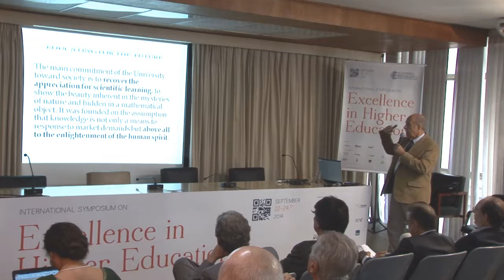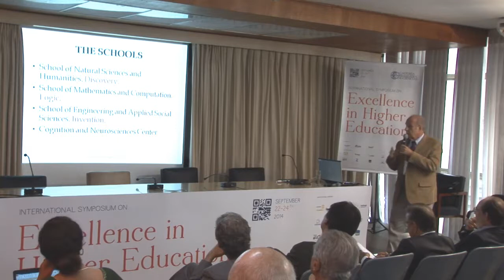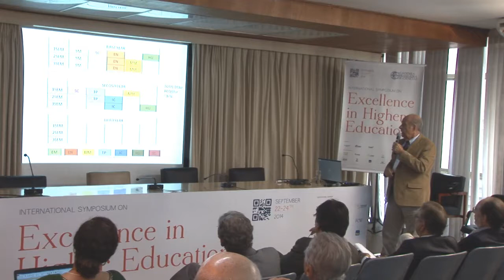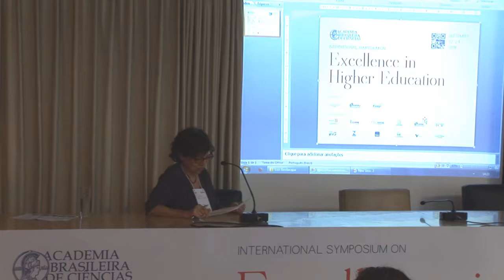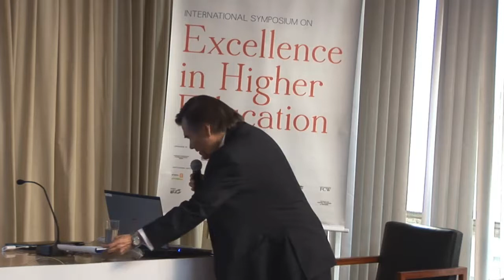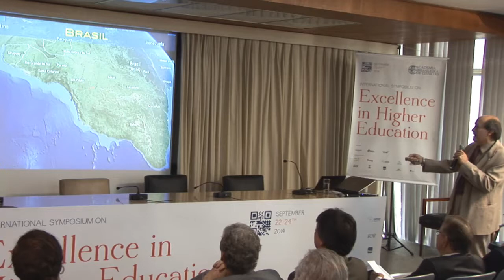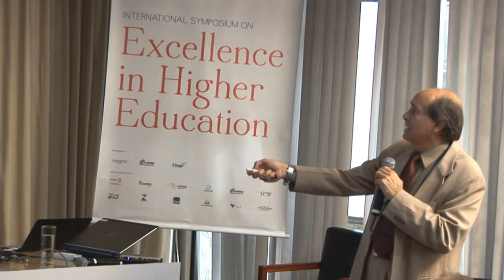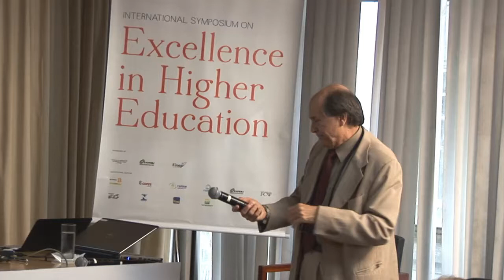ABC - Excellence in Higher Education - 2014 | NEW MODELS FOR HIGHER EDUCATION IN BRAZIL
THEME 6: NEW MODELS FOR HIGHER EDUCATION IN BRAZIL AND LATIN AMERICA

Luiz Bevilacqua: 00:32

Sergio Bravo: 16:45

Naomar Almeida Filho: 37:27

Questions and Answers: 58:21